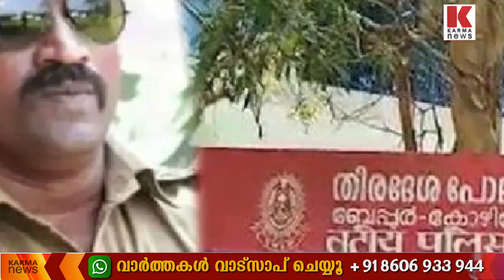ഇൻസ്പെക്ടർ പി ആർ സുനുവിനെ പിരിച്ചു വിട്ടു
സ്റ്റേഷനില്‍  പരാതിയുമായെത്തിയ യുവതിയെ ഇരയാക്കിയ സി.ഐ പി ആര്‍ സുനുവിന്റെ തൊപ്പി തെറിച്ചു,15 തവണ വകുപ്പ് തല നടപടിയും ആറ് തവണ സസ്‌പെന്‍ഷനും നേരിട്ട ഉദ്യോഗസ്ഥന് ഇനി അഴിയെണ്ണും